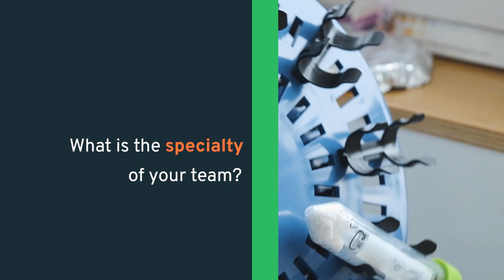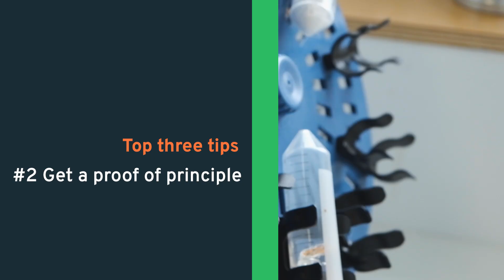Three questions to Javier Montenegro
As Oportunius Research Professor at the University of Santiago de Compostela (USC) in Spain, Javier and his research group are working to understand why cells behave in a certain way and whether it is possible to manipulate and optimise their behaviour and reproduce them in synthetic cells.